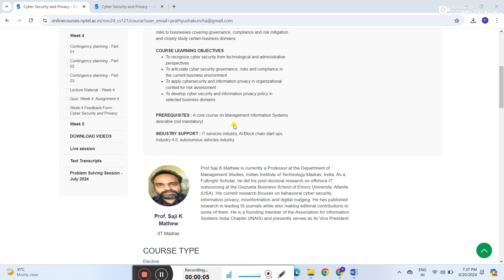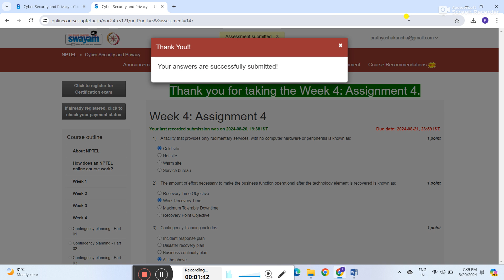NPTEL Cyber Security week 4 Quiz Assignment Solutions | July 2024